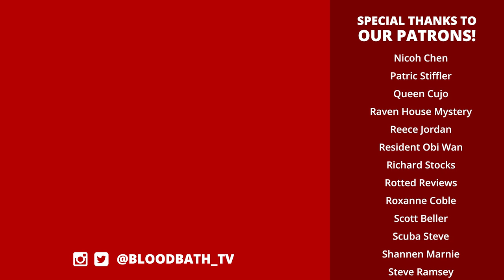The Red Queen Kills Seven Times (1972) - Movie Review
We review the movie The Red Queen Kills Seven Times directed by Emilio Miraglia and starring Barbara Bouchet, Fabrizio Moresco, Marina Malfatti, and Sybil Danning.